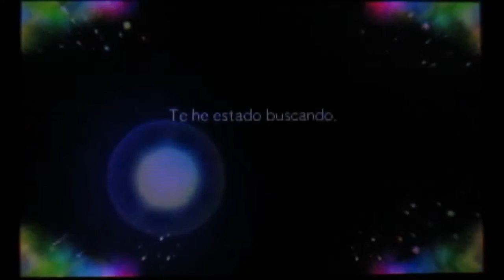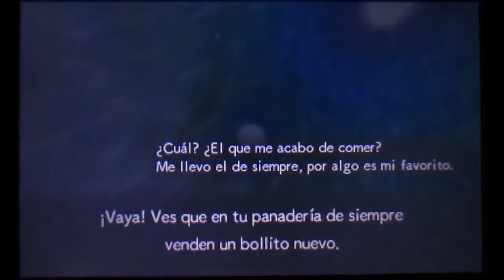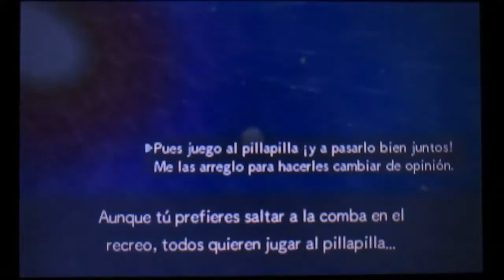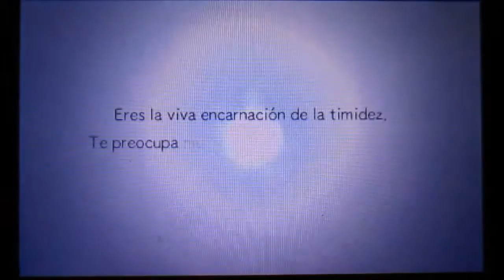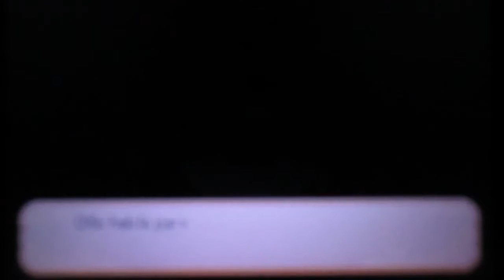Pokémon Mundo Megamisterioso ~ ¡Soy un Pokémon!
¡Una descripción salvaje apareció!
¿Qué debería hacer el suscriptor?
El suscriptor usó Mostrar más
_*Vídeo resubido de mi antiguo canal*_

~ Programas ~
Capturador de pantalla y sonido del juego: SMRecorder
Capturador de mi voz: La grabadora de mi móvil xD
Editor de vídeos: VideoPad
Editor de miniaturas: Pizap